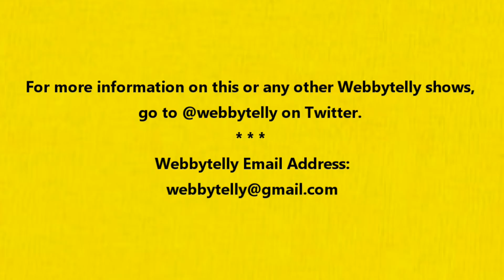Sing With Me DBP: Hey Diddle Diddle!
This song has a cat, a fiddle, a cow, a dog, a dish and a spoon... it's HEY DIDDLE DIDDLE! Sing With Me.

follow @webbytelly on Twitter
follow @DaveBensonPhill
*Book a Sing With Me DBP ZOOM Session with Dave!*